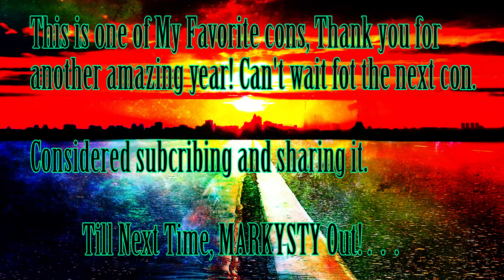Library Con 2018!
Yuma Library Comic Con 2018 is here and guess who went to it. This boy. =D It was really awesome and I enjoyed it, this is one of my favorite cons. That means their doing something right, keep that up!

I'm Marky!!! or Markysty!! =P This channel is for about me, my adventures, thoughts, and most importantly for FUTURE ME. In the future I might not be able to remember things that I did in my past and that is scary. =( That's why this channel exist, for me to relieve the memories I might have lost. I hope you still remember me.